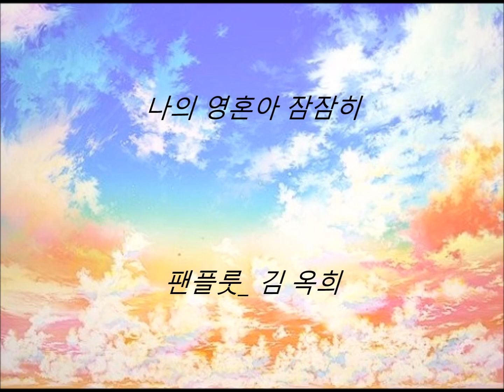나의 영혼아 잠잠히( Calm down) _김옥희 팬플룻(panflute)팬플룻